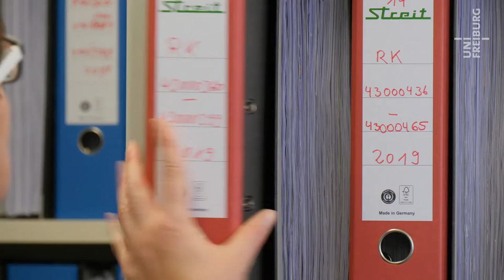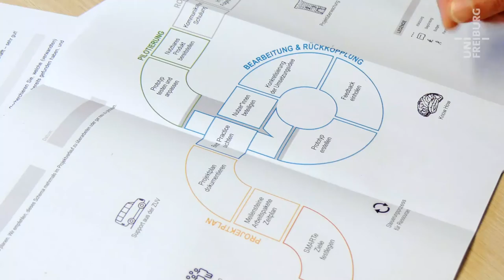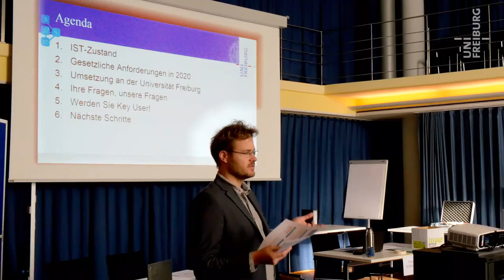Connected Services in der Uni Freiburg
Die Universität Freiburg optimiert ihre Verwaltung.